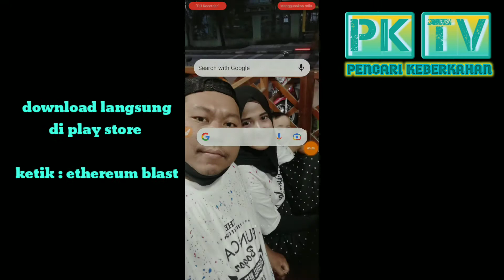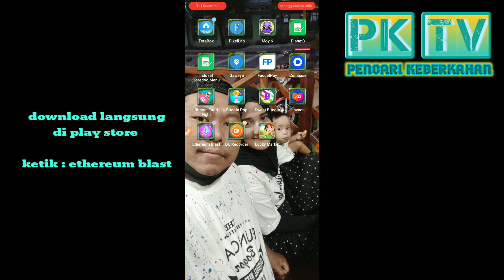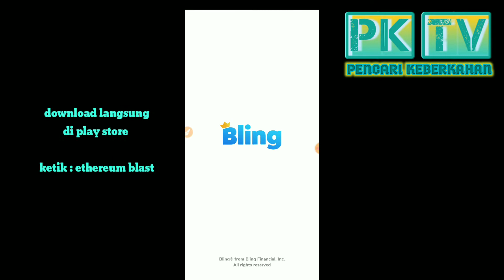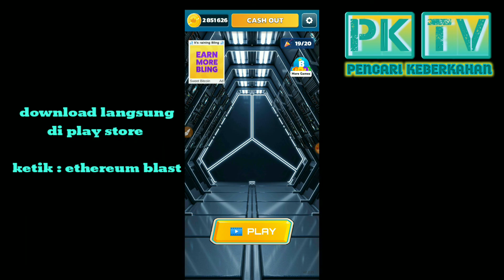penghasil bitcoin tercepat 2022 ||aplikasi bitcoin terbaru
game terbaru keluaran bling,,yg terbukti membayar dan sangat legit ini bernama ethereum blast..game yg aman tanpa deposit,, dan cepat untuk menghasilkan bitcoin

download langsung di play store yahh
nama aplikasi: ethereum blast

semoga selalu sehat dan berkah..semoga bermanfaat yah🙏